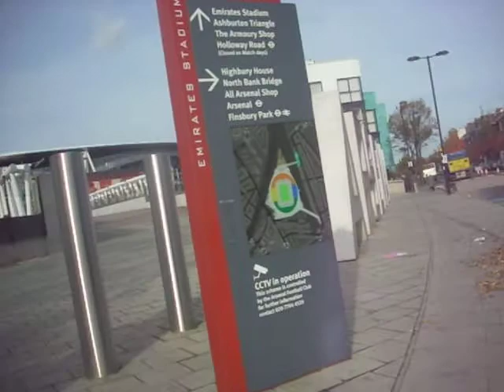Road Works at Arsenal Emirates Stadium Part2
Road Works at Arsenal Emirates Stadium part 2

03 November 2010